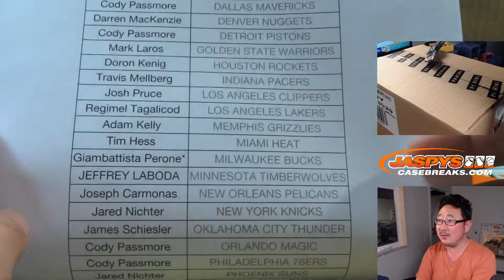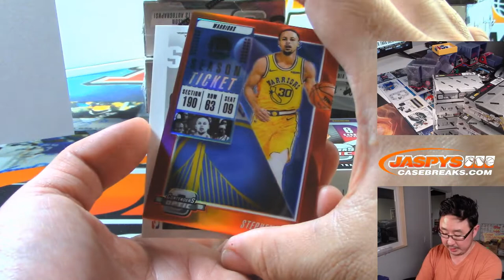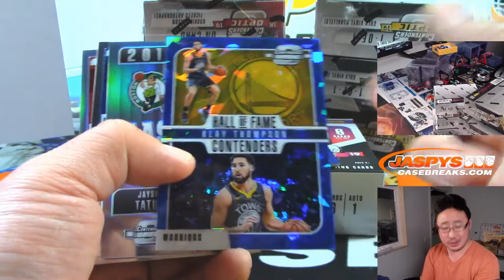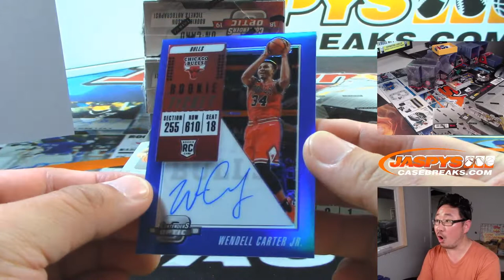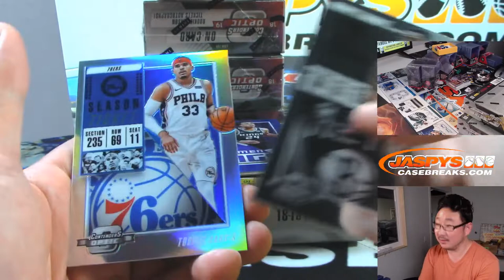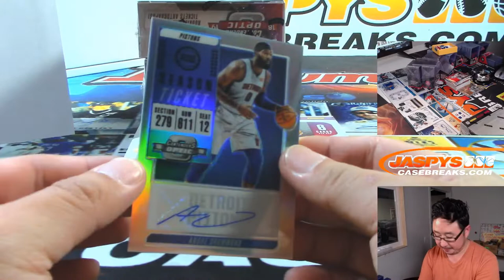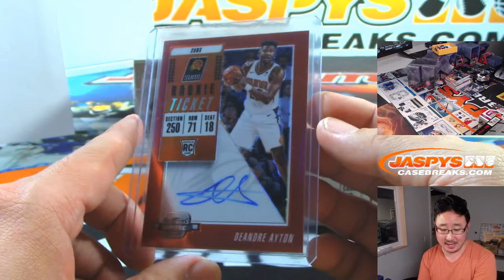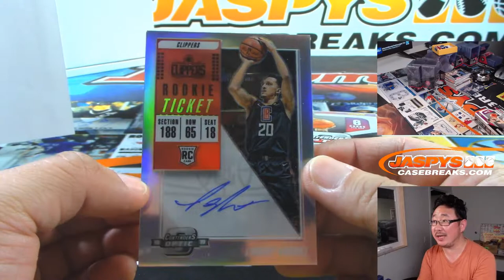Th, 08/01/19 || 10Box (Inner) PYT #5 || 2018-19 Panini CONTENDERS OPTIC Basketball (NBA)